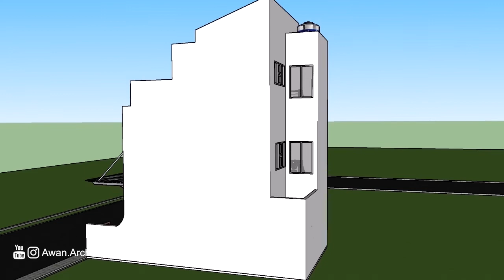Desain Rumah Minimalis Kontemporer | 6 x 12 m 3 Kamar Tidur dan Rooftop yang Luas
Kali ini kita ingin berbagi sebuah desain rumah di lahan 6x12 m yang menurut kami Sangat Nyaman dan Homey banget ya, guys. Fasad rumah ini di desain dengan konsep scandinavian. Sedangkan pada bagian interior kami banyak menerapka konsep industrial minimalis.

Selamat menonton, guys. Semoga menginspirasi.
Jangan lupa. Yang Muda, Yang Berkarya.
Stay Healty, and Stay Tune terus di Awan.Arch.